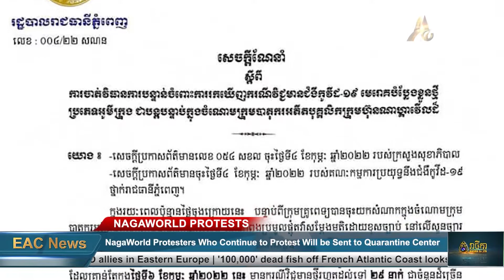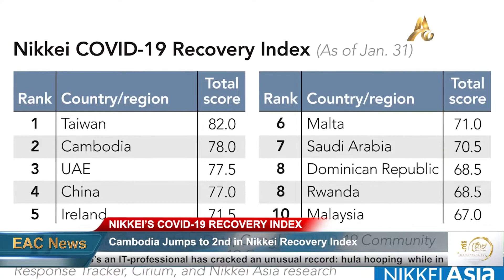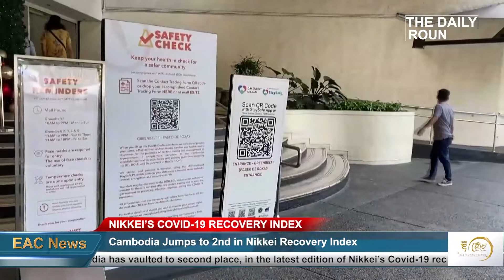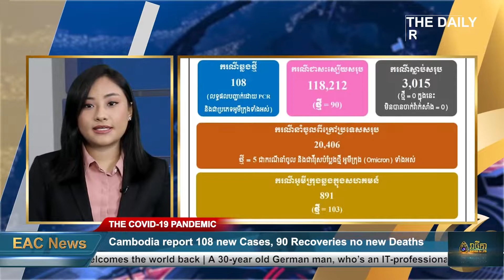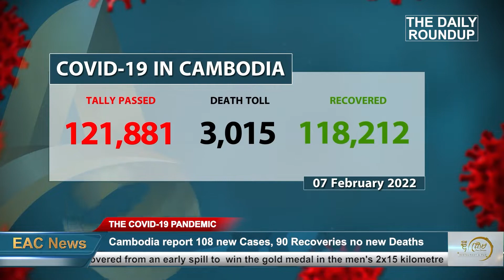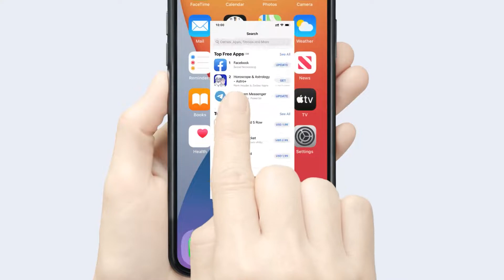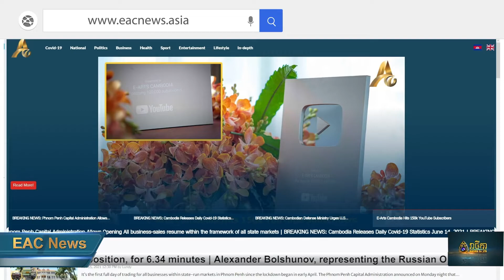English News Cambodia Daily Roundup 07 Feb 2022